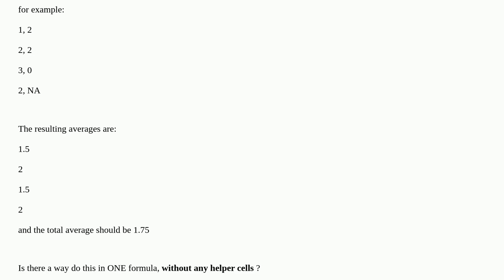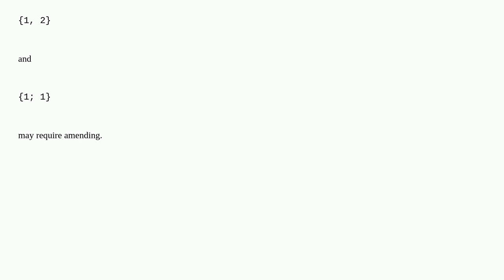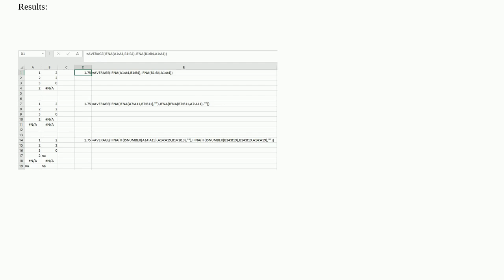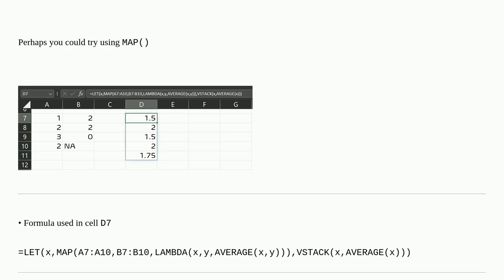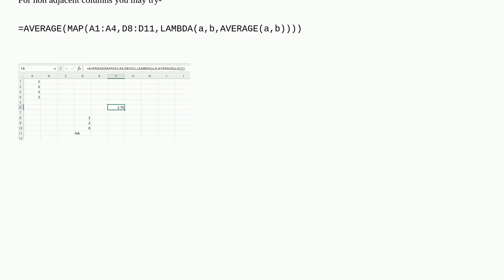excel: create an array of averages of two ranges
A special thanks goes out to the community

  excel excel-formula